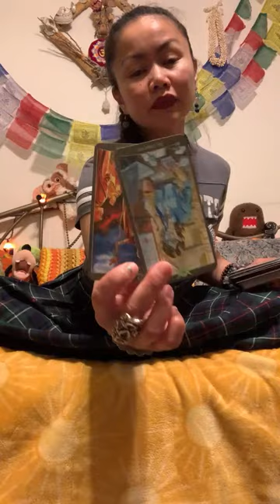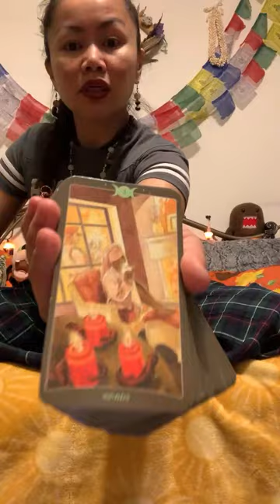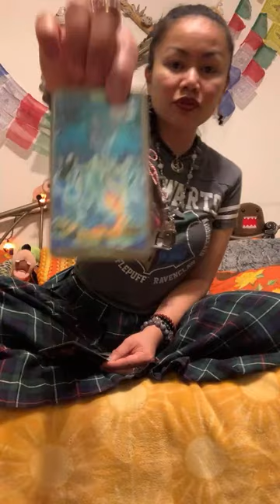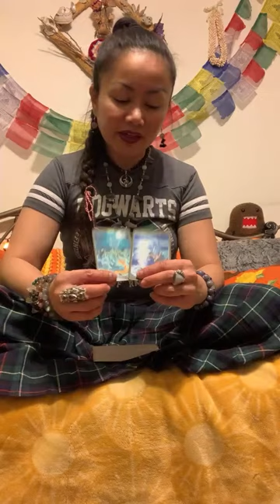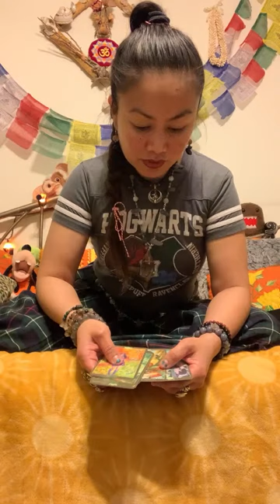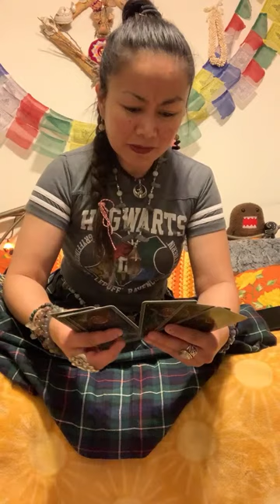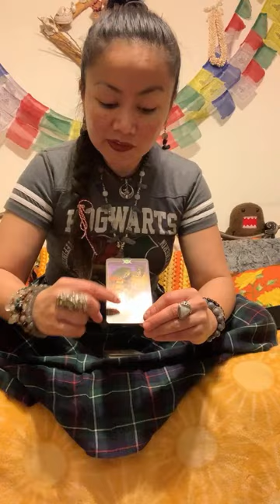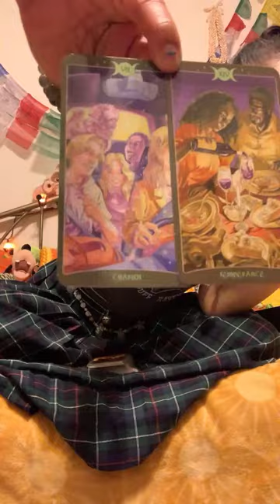2.18.2024 LIVE | 🤍🧿🤍 What Spirit Wants to Divulge to Me That No One Can Stop Nor Delay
Craziest thing is I got double burnt out- from producing, then listening to other readings. So Archangel Michael urged me to scroll at random & listen to one of my own. It was very simple. I did it without looking & landed on those referenced. Insane. 🤯🤌🏼
AngelNumbers #948 pm filmed, MasterNumber66 (MasterLover/Artisan) & #3520 full length.

1/21-29 added:
▶️ The Wall | @pinkfloyd
▶️ My Prerogative | @BobbyBrownOfficial
▶️ Stripe Rhythm | @twofingerzchannel

🫱🏼‍🫲🏽 to my Divine Crew💞:
▶️ カネコアヤノ-抱擁/Kaneko Ayano - Houyo
▶️ The Winner Is | Danna/Devotchka
▶️ @EricBRakim - Make Em' Clap To This
▶️ Fight Club | Let It Happen
▶️ To Stay | Great Dane
▶️ How Life Survives Inside Underwater Volcanoes
▶️ Why Some Sherpas Say There Won't Be Any Guides On Everest In 10 Years | Inside Everest
▶️ Fire Coming out of the Monkey's Head | @Gorillaz
▶️ GNOSTIC PAGANISM: The Circle Of Apollo & Diana (on at #1221 pm)
▶️ Cinderella - Sing Sweet Nightingale - Lyrics -
Mrs DisneyO
▶️ @foxybrown4537 - Big Bad Mama
▶️ Peter Brown - Do You Wanna Get Funky With Me?
▶️ @KidCudi - Ignite The Love
▶️ In The Mood For Love | Yumejl's Theme
▶️ fazerdaze - bigger (official visualiser)
▶️ (Marvel) Tony Stark | You can rest now
▶️ Esoteric Alchemy: The Transmutation of Attitudes a lecture by Manly Palmer Hall
▶️ overanalyzing death note | pt. 21
▶️ AKIRAH - TEAM ROCKET
▶️ Don't Think Twice, It's All Right | Peter, Paul & Mary

Color Therapy:  Orange

Elemental Alchemy:  Pomegranate (Pentacle/Earth/North)

🌱 Magick/🌻 Essences:  Japanese Maple Leaf

Call-Out’s: Winter Forest Gnomes, Lemonade, Arnold Palmer

⏳TIMESTAMPS⌛️
0:00 Let The Cards Fall Where They May & Tell Like It Is
3:02 & So It Is
4:32 Backordered Bliss per a Survivalist
6:02 Refined Interpretations; The Q&A Dually Clarified
7:01 Discrepancies Addressed
8:10 Precision with Paws
9:22 Security Within & Throughout
10:01 Wealth Between The Aethers; The Abundant TradeOff & Firm Handshakes
12:24 Mission of The Accomplished
13:38 The Will’s Energetic Wi-Fi
14:00 Celebrations of Life; The Transformation Whisperer
14:51 I Know Me & They See Me
16:23 Holding My Own Space & Prerogative
19:55 On Path & Squashing Its Obstacles
22:00 Knowing How To Apply Myself; Constructive Comms
23:55 Another Anticipated Return Applied
24:34 The Formal Reporter Checked It All Out
25:28 The Final Answer & Falling Into Grace
28:20 The Best To Come Through
29:43 Enforced From Facts & Findings
31:18 The Mojo of Jesus Juice; Macrocosmic Blessings on the Micro
33:13 Driving with Daisies

TinaTeachesTarot. 🤓 w/

My Objective: 🤜🏽💞✨🧬🤛🏼

A mirror to help you visualize the value of karmic bonds. Ayye 🙌🏼 to the Heyoka ways of integrity.

A sacred space to pow-wow & find the magick in the mundane.

In Other Words…my journey, relative to your own. The details may differ but the dynamic + insight intend to resolve both worlds of kinship.

Your SpiritGuides & Ancestors collab w/ mine to get the most out of our time together...THANK THEM after each reading &…

📸 : 2TheInnerWild .where Spirit & I have pun. 😏💞!

Love, Light & Blessings! 🖖🏼✨Tina